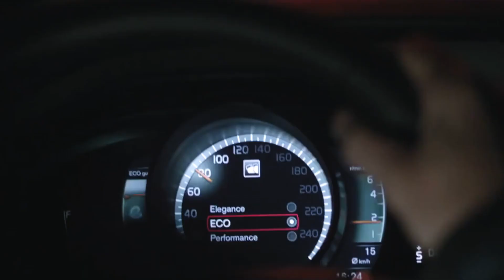Teradata Powers Connected Technology for Volvo Cars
With over 80% of their cars connected, Volvo Cars analyzes 500,000 hazard incidents weekly getting critical answers to fuel innovation in design, predict failures in cars, and improve diagnostics and service.